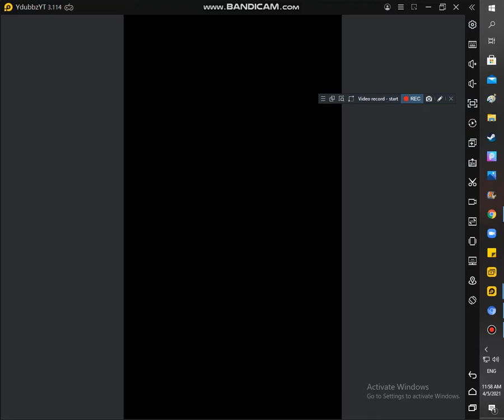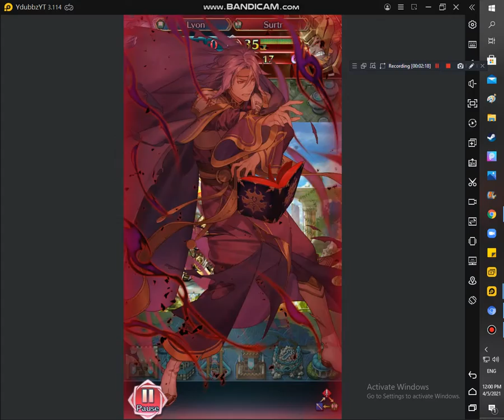King Zenny vs Mobile Legends/FEH/Genshin Impact Gamer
KING ZENNY GETS TAAAAANKED
ML/FEH/GI Gamer: Is that a Kinds of Smoke? Yikes!

BRAMIMOND: GEHAHAHAHHAHAHAHAHAHAHAHAHAHAHAHAHAHA